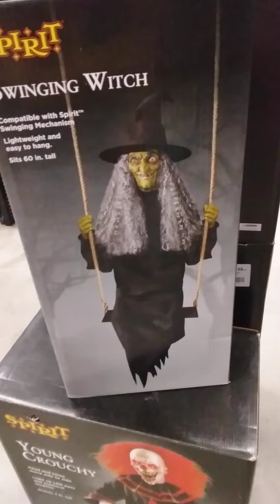#"VISITING A HORROR HAUNTED HOUSE "HALLOWEEN 🦇 "SUBSCRIBETE "DAME LIKE POR FAVOR GRACIAS "!!!